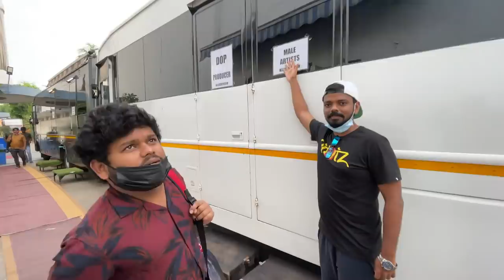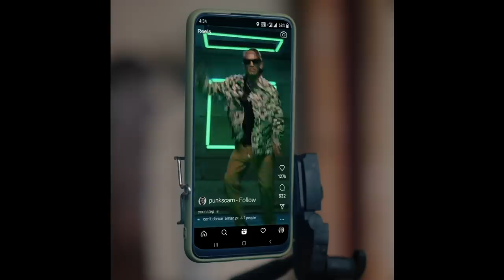I shot this vlog on Iphone 13 pro cinematic | Vlog 49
13 pro cinematic Kaisa lag Raha dosto please comments meh bato.